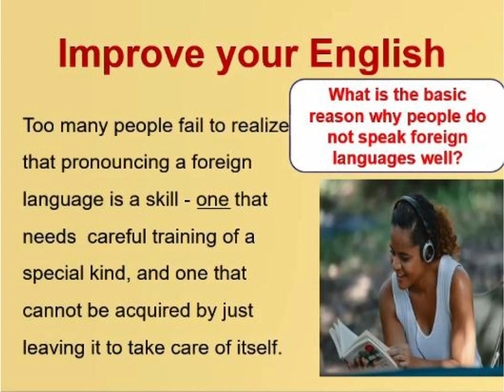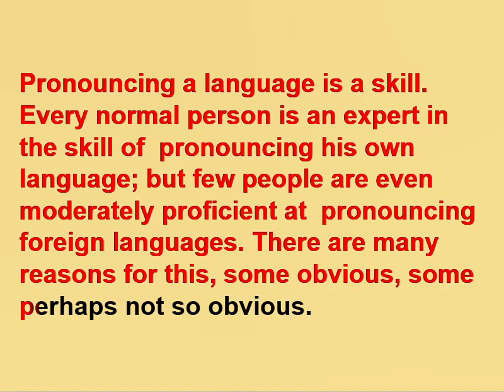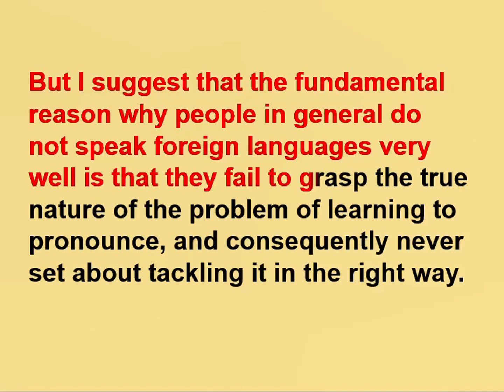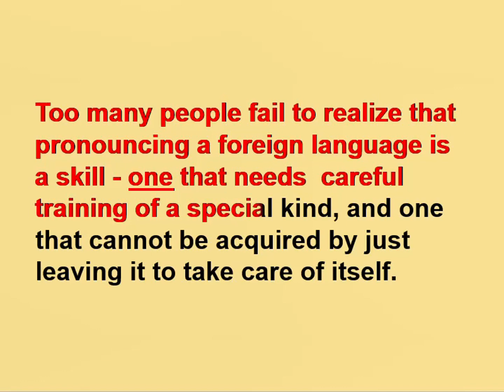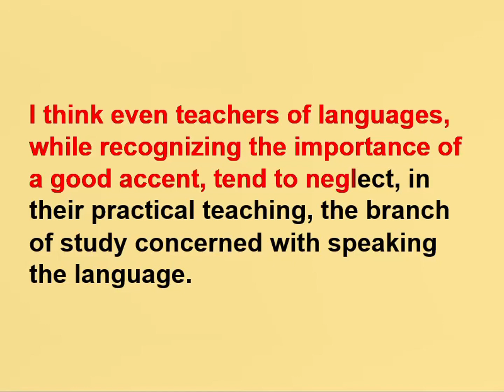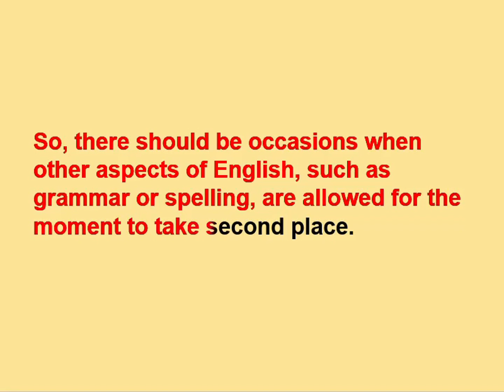Practice English listening skills ( Luyện kỹ năng nghe tiếng anh)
Practice English listening skills ( Luyện kỹ năng nghe tiếng anh) - What is the basic reason why people do not speak foreign languages ​​well?
Listen and practice English ( luyện kĩ năng nghe tiếng anh)